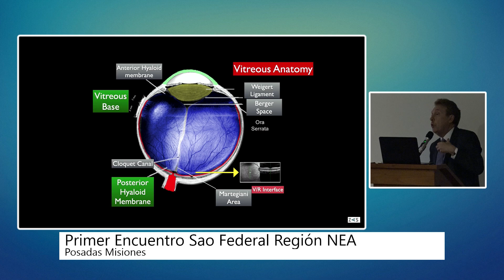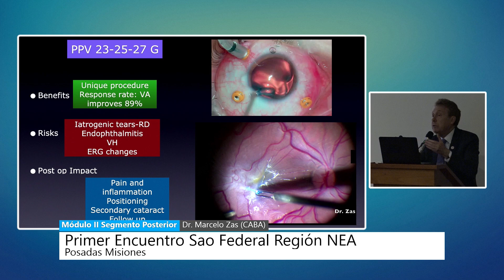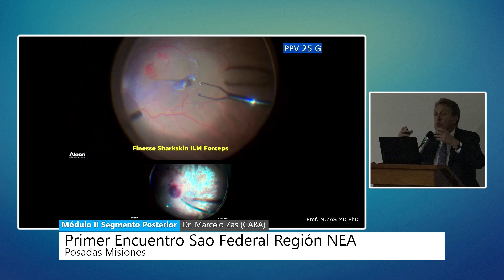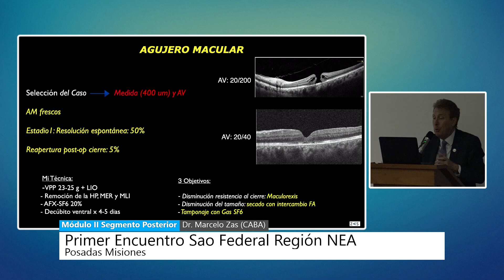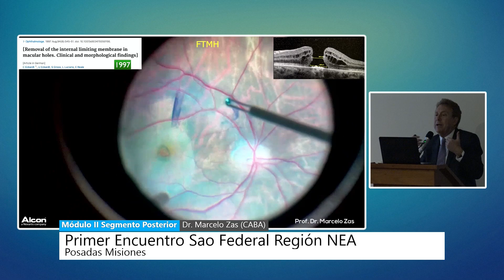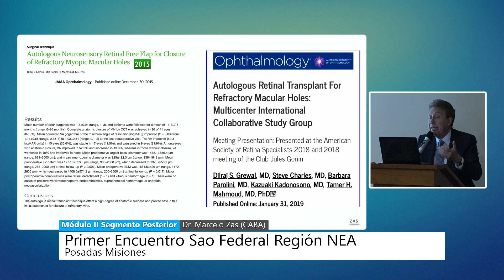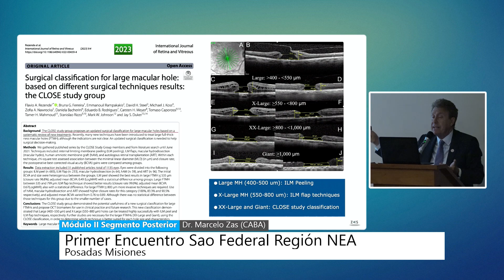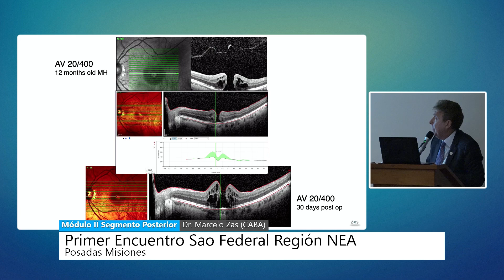09. Dr. Marcelo Zas - Modulo II Segmento Posterior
Transmisiones en Vivo de CONGRESOS - CONVENCIONES - CORPORATIVOS - DEPORTIVOS - SHOWS - REMOTOS - MIXTOS.